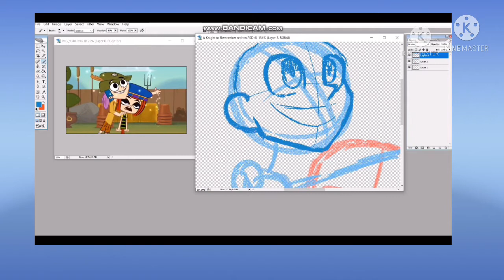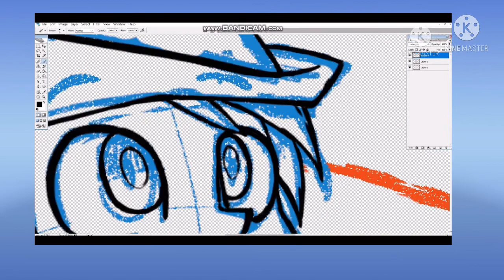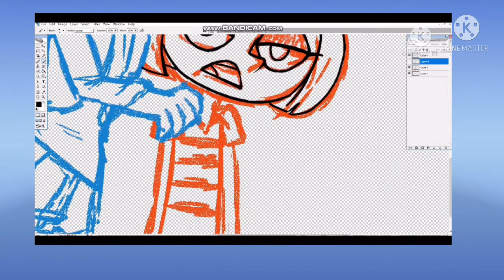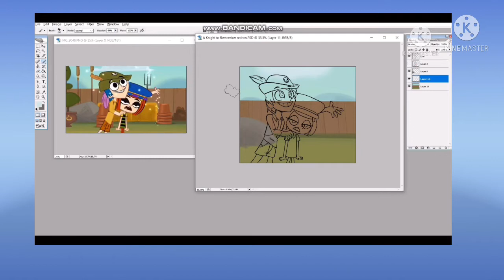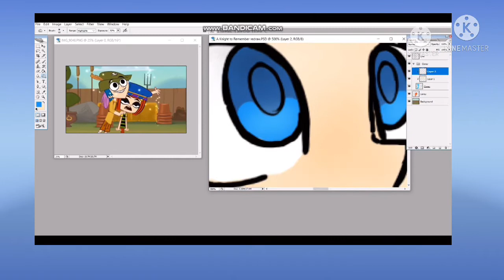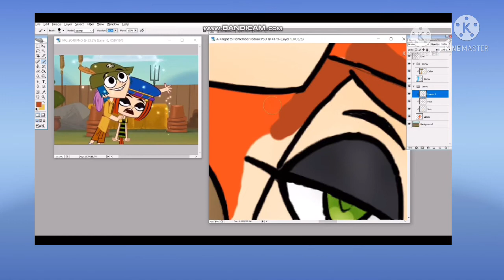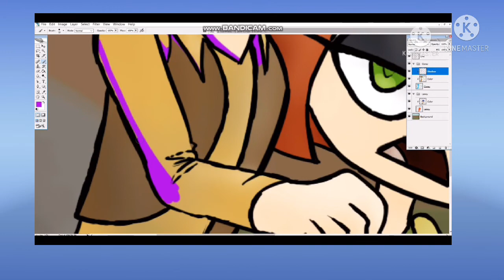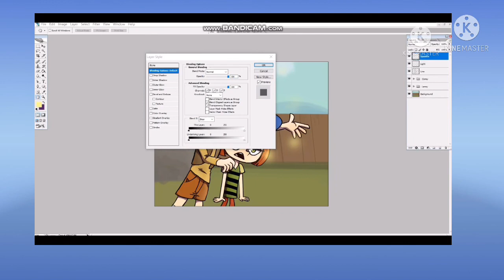A Knight to remember redraw | Grojband Speedpaint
A redraw of a scene from Episode 20: A Knight to Remember. This is the first time that I drawn a background for this (even tho its from the screenshot). But still, enjoy the video.

Grojband © Todd Kauffman and Mark Thornton

20 Dollar Nose Bleed by Fall Out Boy
Victorious from Panic! At the Disco